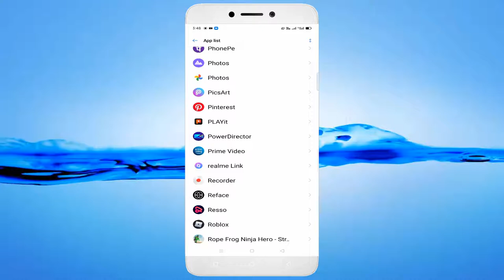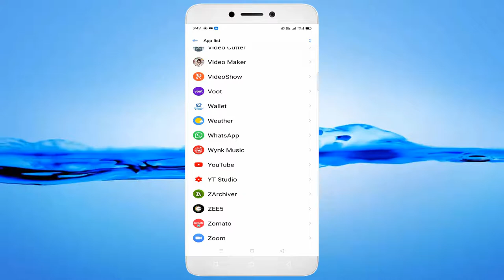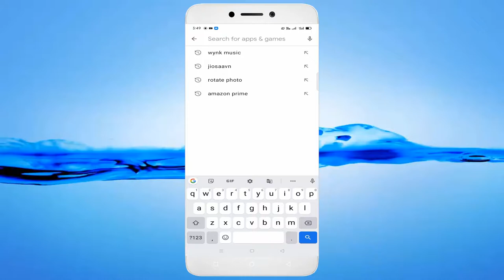How To Fix Wynk Music App Keeps Stopping Error Android & Ios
In This Tutorial How To Fix Wynk Music App Keeps Stopping Error Android & Ios